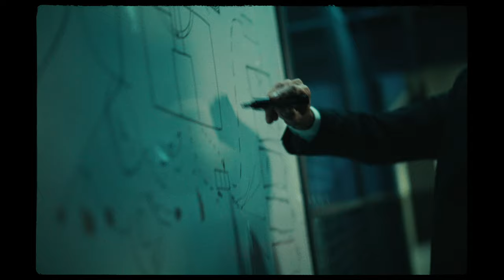Blazy - Nicotine (Official Music Vídeo)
Cast

Handrey Fagundes
Blazy Henrique
Gui Negão
Vitor Kaneko
Raila Costa
Fernando Guimarães
Demiam Gottinari
João Gusthavo Sampaio

Diretor - Renan Kamizi
Produtor - João Juchem
Diretor de Fotografia - Junior Sousa
Diretora de Arte - Amanda de Souza
Fotografo - Matheus Triaquim
Piloto de Drone - Gustavo Remor
Fotografo - Dinnow
Maquiagem - Paula Gabriele

Produtora - Go Visuals